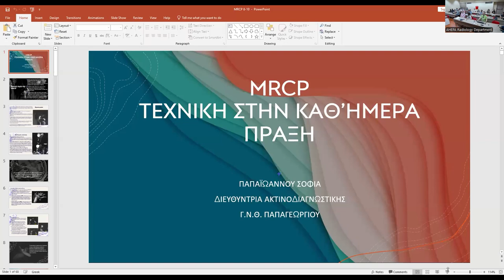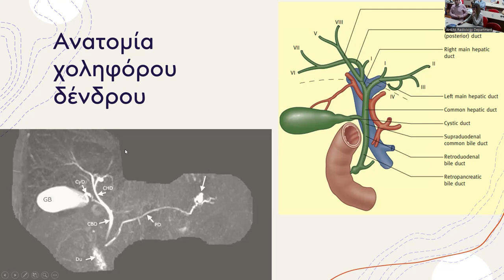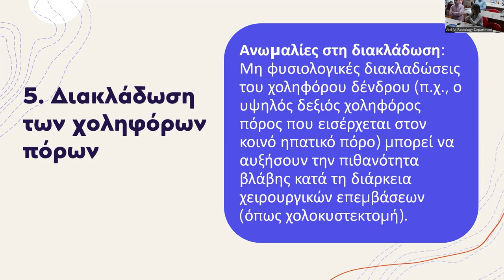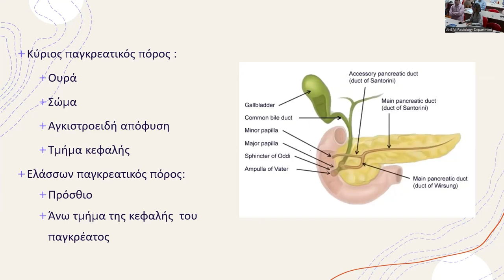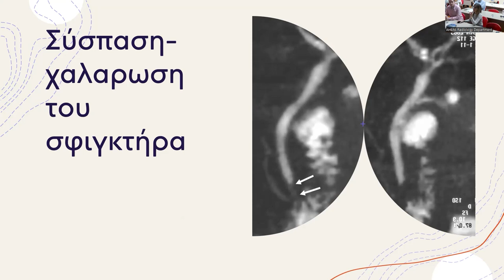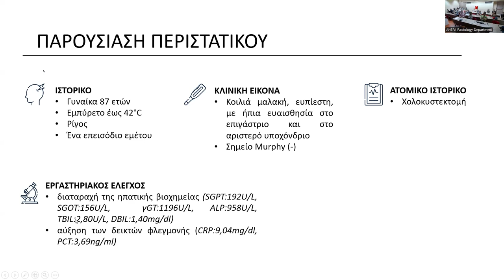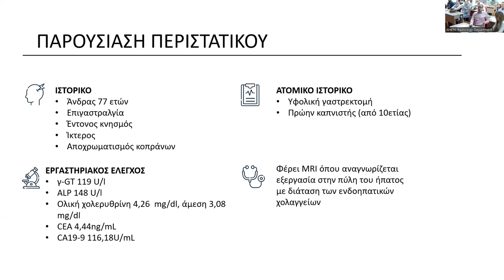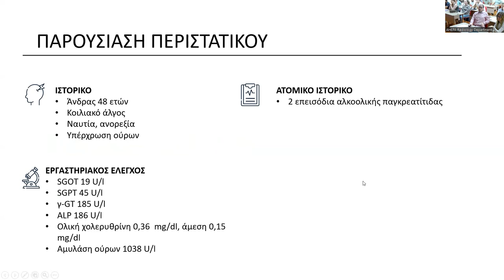Σ. Παπαϊωάννου | Τεχνική, ενδείξεις και Tips Μαγνητικής Xολαγγειοπαγκρεατογραφίας (MRCP)